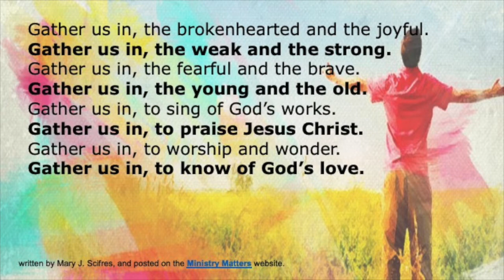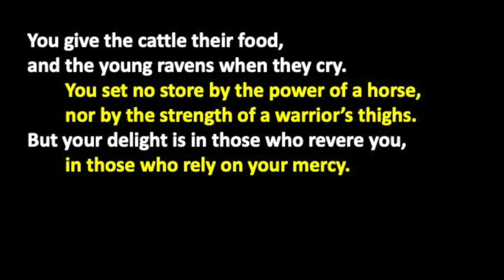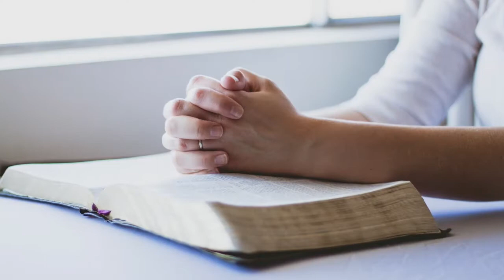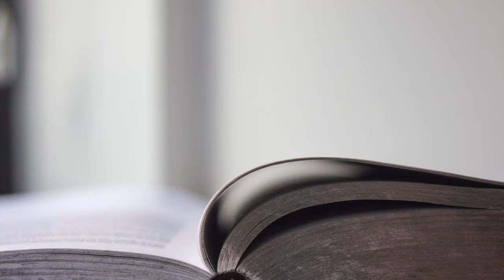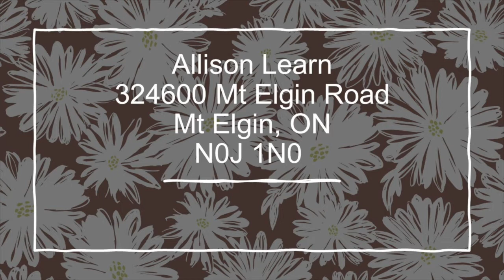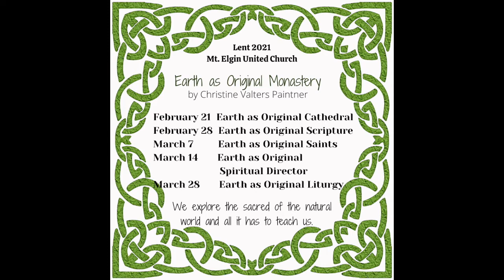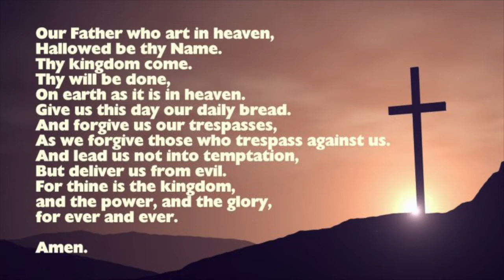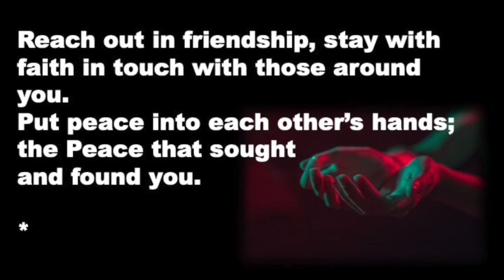February 7 2021 Worship_MEUC